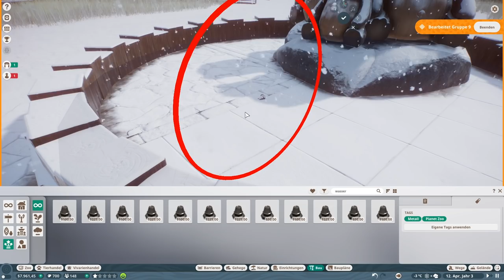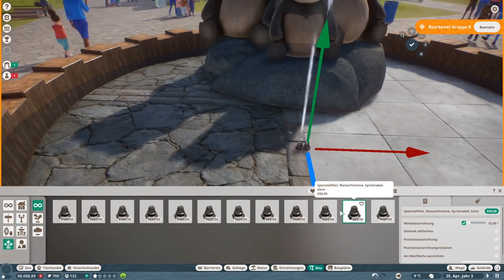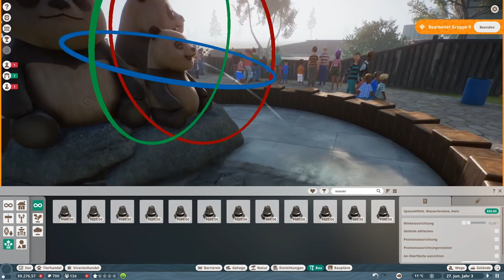Ein wunderschöner Panda-Brunnen! - Planet Zoo Franchise Mode #02